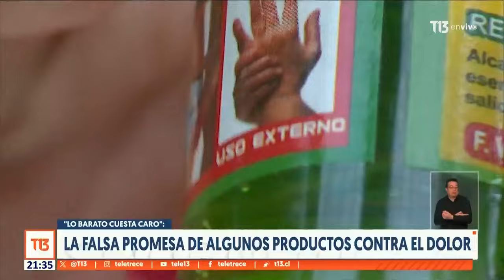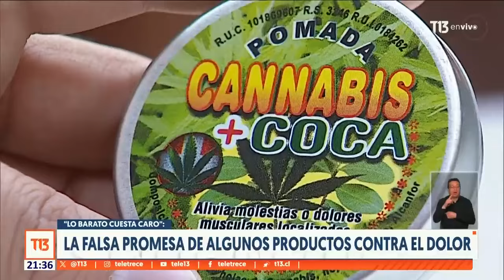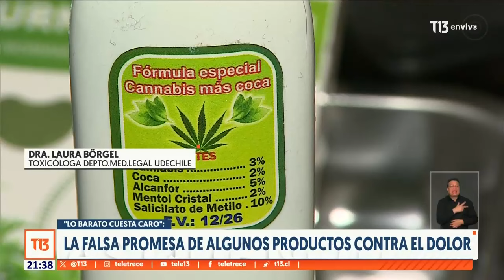Ponemos a prueba productos que prometen aliviar el dolor | Lo barato cuesta caro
Están en diferentes formatos y prometen aliviar el dolor. Hoy en "Lo barato cuesta caro" les mostramos pomadas y aceites que son ampliamente utilizadas por personas mayores con molestias en sus articulaciones. El problema está en que muchas veces lo que se vende NO contiene el compuesto que cumple esa finalidad.